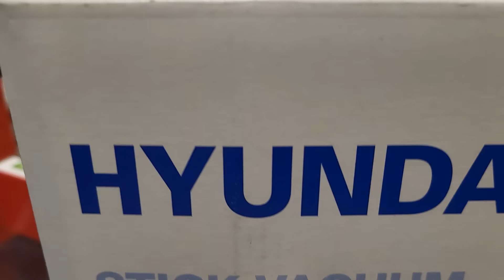Doppel Megasauger Super Deal für nur 59.99 €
Guten Tag ihr lieben Ramba Zamba Schnäppchenjäger

Heute wieder ein Markenprodukt zum Megadealpreis ... Von nur 59.99€ plus Versand.
Plus unseren Weltberüchtigten
VERSANDKOSTENSCHMERZLINDERUNGSBEITRAG ! kostenfrei dazu.

oder in unserer kostenlosen Ramba Zamba App

Bis morgen Alexander Walzer und Team